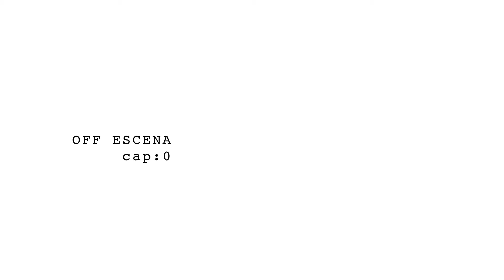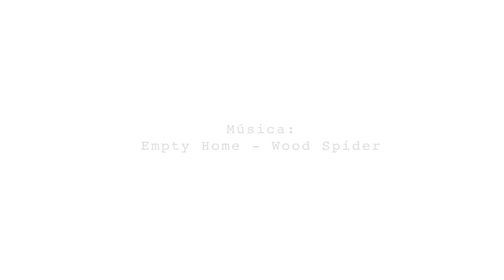OFF ESCENA: Un hombre con gafas de pasta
OFF ESCENA - Capitulo 0
'Un hombre con gafas de pasta'

Primer capitulo del nuevo programa dedicado al teatro de Un programa donde nos meteremos en las tripas de diferentes espectáculos teatrales que se representan en Madrid.

Para este capitulo 0 te sumergimos en el mundo de 'Un hombre con gafas de pasta', una obra escrita y dirigida por Jordi Casanovas y protagonizada por Jose Luis Alcobenda,  Markos Marín, Inge Martín y Olga Rodríguez.